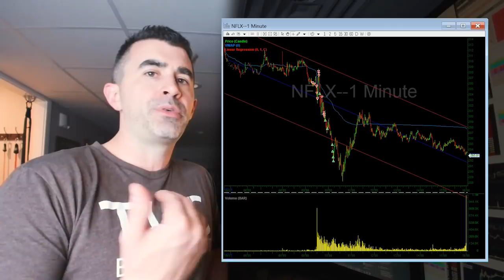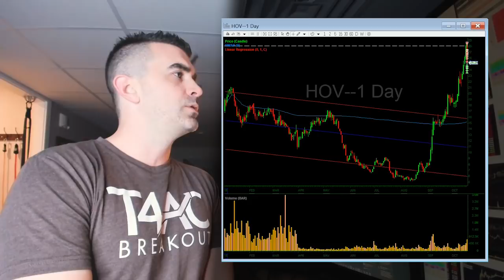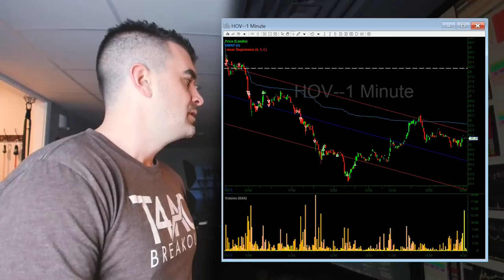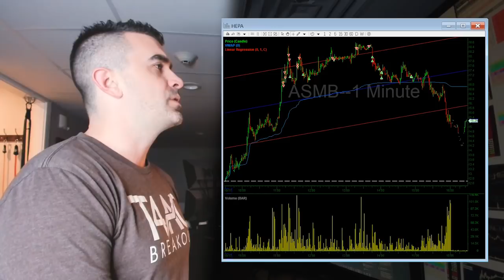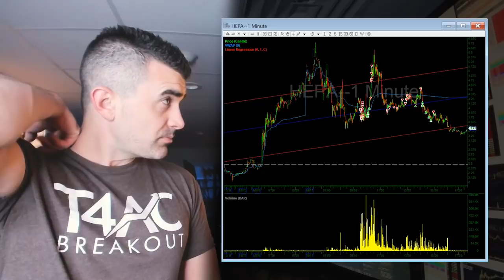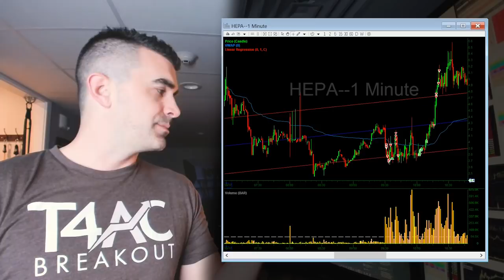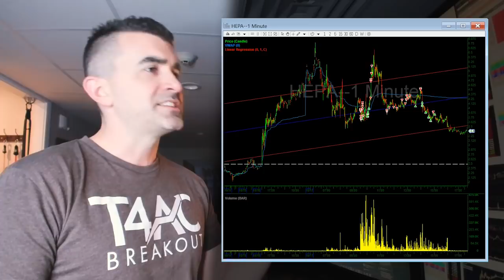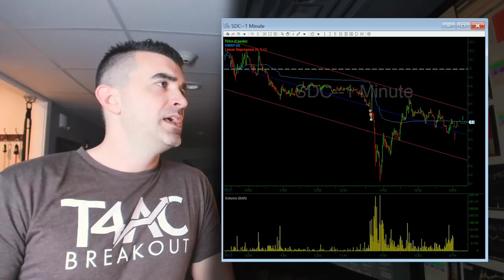Small Caps Gone Wild - Reading the Tape $HEPA & More